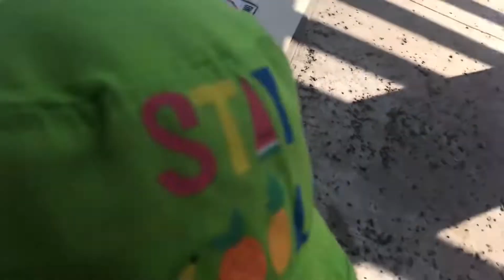Vlog Наш день | Едем в бассейн | Сюрприз от соседки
Утро наше началось с бассейна, а закончилось тем, что Лера получила неожиданный подарок для щенка от соседки американки.

Ты можешь воспользоваться моим личным промо-кодом KPZ359,